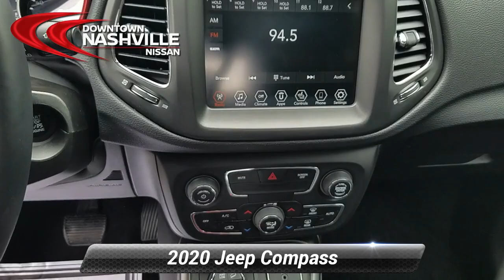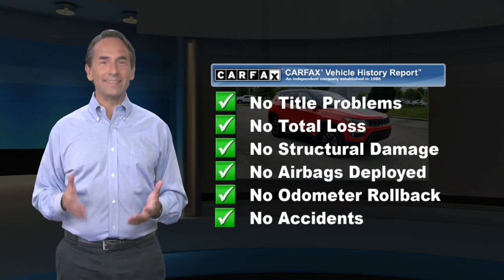Used 2020 Jeep Compass Trailhawk, Nashville, TN P3941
CERTIFIED BY CARFAX- NO ACCIDENTS AND ONE OWNER, 4x4 - NEVER WORRY ABOUT THE WEATHER, BLUETOOTH HANDS-FREE CALLING, REAR VIEW BACK-UP CAMERA, HEATED LEATHER SEATS, MP3 / IPOD COMPATIBLE, PUSH BUTTON START, Compass Trailhawk, 4D Sport Utility, 2.4L I4, 9-Speed 948TE Automatic, 4WD, 4-Way Power Lumbar Adjust, Auto-Dimming Rear-View Mirror, Heated Front Seats, Heated Steering Wheel, Leather Interior Group, Leather w/Perforated Insert Bucket Seats, Power 8-Way Driver/Manual 6-Way Passenger Seats, Quick Order Package 2GE, Remote Start System, Reversible Carpet/Vinyl Cargo Mat, Windshield Wiper De-Icer. Odometer is 3883 miles below market average! Priced below KBB Fair Purchase Price! Recent Arrival! 22/30 City/Highway MPG*br*2020 Jeep Compass Trailhawk Spitfire Orange Clearcoat 4WD 2.4L I4 9-Speed 948TE Automatic*br**br**br*Prices do not include additional fees and costs of closing, including government fees and taxes, any finance charges, any dealer documentation fees, reconditioning, any dealer installed accessories, any emissions testing fees or other fees. May exclude certification fee. All prices, specifications and availability subject to change without notice. All prices with approved credit. Though we make every effort to ensure pricing is accurate and up to date, we are not responsible for pricing errors. Contact dealer for most current information.*br**br*Save Money & Enjoy Your Dealership Experience.

[RLVID:2496:3027ef4e35be1200:52becd546b3c9fe5:1]